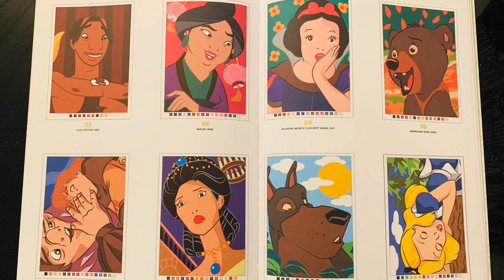Coloriages Mystères Disney tome 5 - SOLUTIONS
ALERT SPOIL
Ensemble des solutions de nouveau livre mystères Disney des éditions Hachette Heroes

Lien Amazon